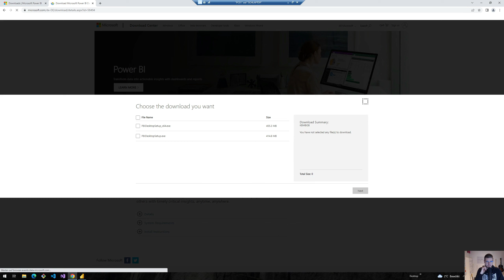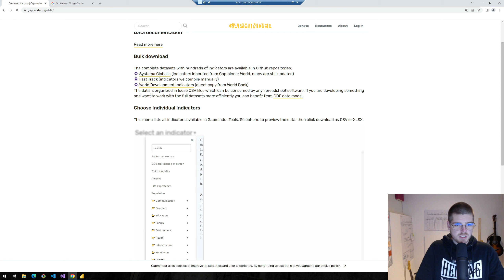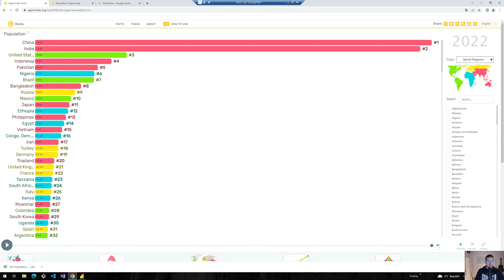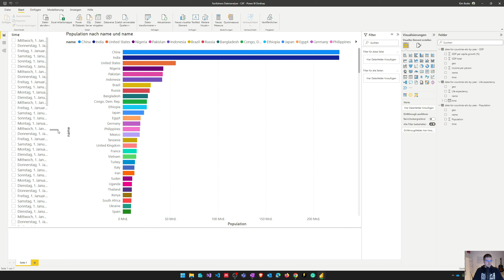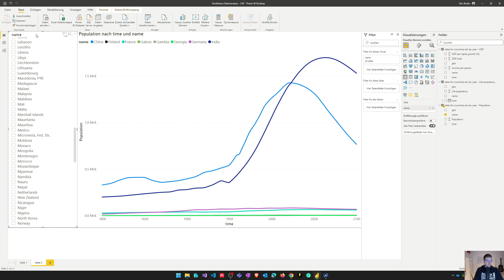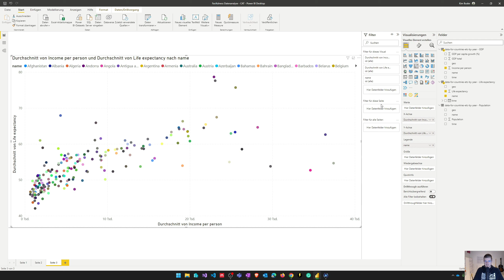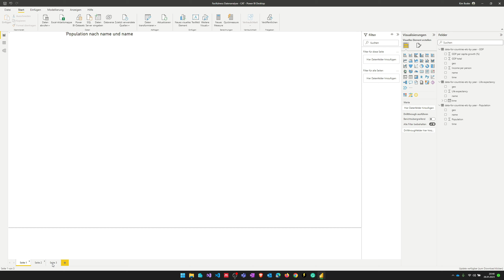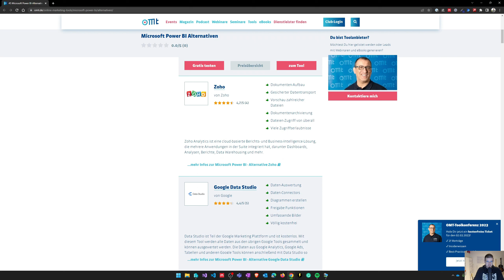Microsoft Power BI | Datenanalysen per Drag n Drop durchführen | Existenzgründung Westküste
▬Beschreibung▬▬▬▬▬▬▬▬▬▬▬▬▬▬▬▬▬
Diese Videoreihe wurde im Zuge des Projektes „Existenzgründung Westküste“ für das Centrum für angewandte Technologien (CAT GmbH) erstellt und dient als Material für eine digitale Lernplattform zum Thema Digitalisierung, digitale Tools und Betriebsführung.

Microsoft Power BI als weiterer Bestandteil der Microsoft Power Platform ist ein bereits sehr verbreitetes und bekanntes Werkzeug zur einfachen Datenanalyse. Mithilfe von Power BI kannst du einfache bis komplexe Daten mit geringem Aufwand auswerten und über eine einfache Bedienoberfläche Daten anbinden, bearbeiten und auswerten.

Interesse an unseren Apps oder digitale Transformation gemeinsam EinfachMachen?

▬ Inhalt ▬▬▬▬▬▬▬▬▬▬▬▬▬▬▬▬▬
0:00 Intro
0:15 Power BI installieren
1:00 Power BI öffnen
1:15 Use Case: Factfulness
2:22 Datensatz beschaffen
2:45 Datensatz importieren
3:24 Power-Query Editor
4:46 Balkendiagramm erstellen
7:10 Liniendiagramm erstellen
8:15 Bubble-Chart erstellen
12:02 Fazit

▬ EinfachMachen ▬▬▬▬▬▬▬▬▬▬▬▬▬▬▬▬▬
Wir wollen Digitalisierung einfach machen & einfach machen. Dafür bieten wir
​Power Platform Beratung, Schulung & unsere Standardapps an, die Euch dabei helfen digitale Transformation selbst zu machen.